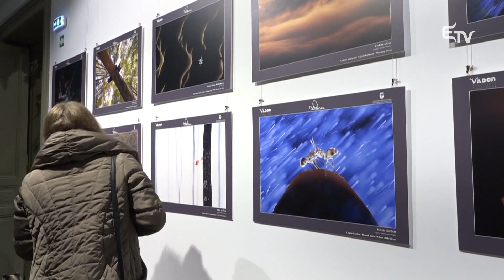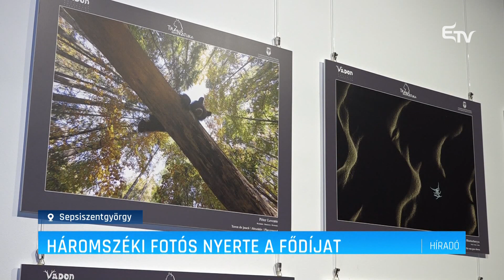Háromszéki fotós nyerte a fődíjat – Erdélyi Magyar Televízió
A X. TransNatura Nemzetközi Természetfotó pályázatra beérkezett alkotásokat díjazták Sepsiszentgyörgyön, a Székelyföldi Vadászati Közgyűjtemény épületében. A Vadon Egyesület kiírására 18 országból 67 fotós összesen 387 fotográfiát küldött be. A pályázat fődíját először nyerte háromszéki alkotó.